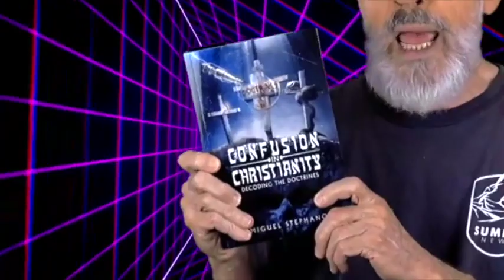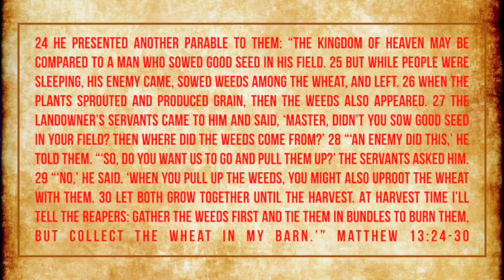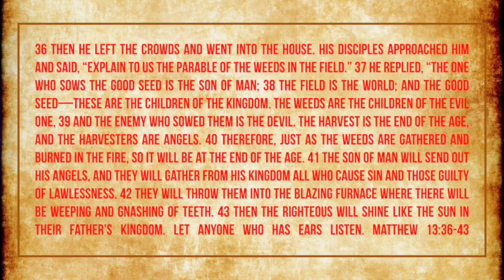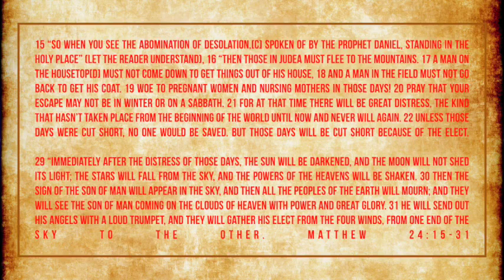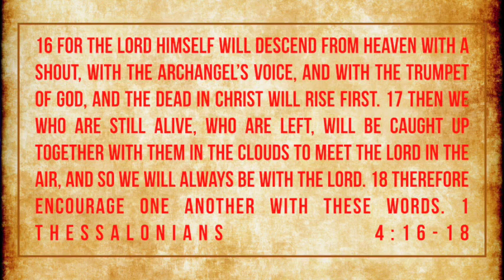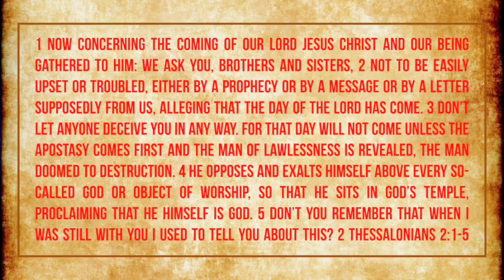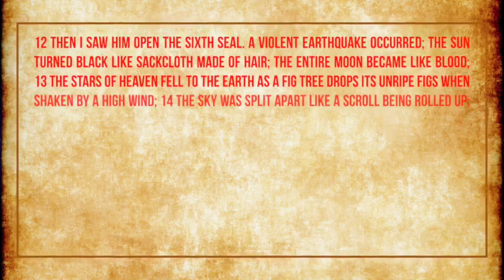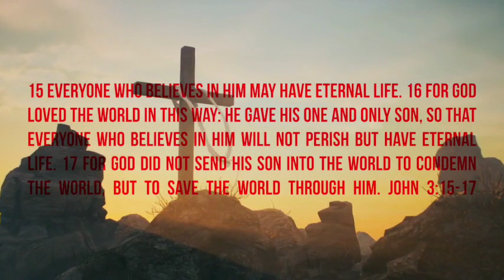PreTrib Believer Never Say It's OK To Believe A LIE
There's no false teaching or false doctrine that's any more prevalent in the church today than this one, but whatever you do, don't be like so many and say "what does it matter if I believe this or not?

If you would you like to pray to accept Jesus Christ as your Lord and Savior Click this

CAN YOU HELP US get the truth out? THANK YOU SO MUCH!